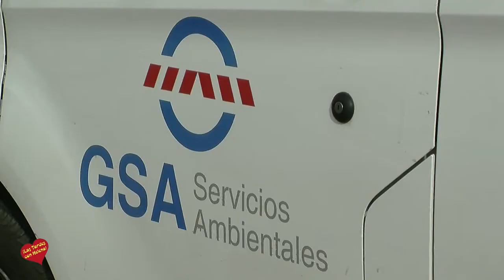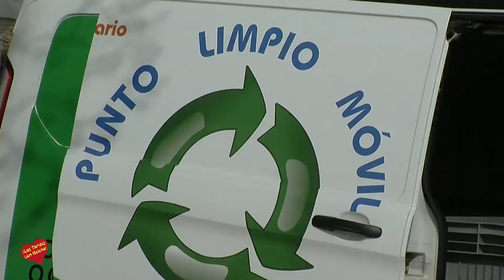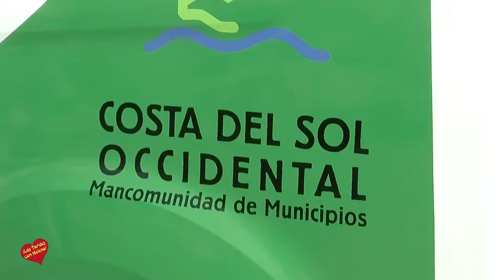La Mancomunidad pone en servicio dos nuevos “Ecomóviles”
La Mancomunidad de Municipios de la Costa del Sol Occidental, a través de su Delegación de Medioambiente, ha presentado esta mañana dos nuevos vehículos que van a comenzar a prestar el servicio de “Puntos Limpios Móviles”. Ambos se encargarán de la recogida de residuos especiales de origen doméstico que no deben mezclarse con otros, tratando  con ello de evitar la contaminación y abaratar los costes de gestión.

Margarita del Cid, presidenta de la Mancomunidad, ha señalado que  “el servicio va a consistir en la puesta en marcha de estas dos furgonetas que recorrerán cada una la mitad geográfica de la Mancomunidad, de forma que un vehículo tendrá asignados los municipios orientales de Torremolinos, Benalmádena, Fuengirola, Mijas, Marbella y Ojén, y el otro la zona occidental de la Mancomunidad, es decir, San Pedro de Alcántara, Istán, Benahavís, Estepona, Casares y Manilva.

Por su parte, José Antonio Gómez, delegado de Medio Ambiente, añadió que “El objetivo último de los Puntos Limpios Móviles es gestionar de forma eficaz todos los residuos de naturaleza peligrosa y de origen doméstico, con el objeto de evitar la contaminación y garantizar la trazabilidad y correcto reciclado. Además muchos de estos materiales pueden volver a ser utilizados como materias primas en la fabricación de nuevos productos”.

Los residuos de los que los puntos limpios móviles se encargarán de recoger son restos de pintura y disolventes, envases contaminados, pilas botón y alcalinas, baterías de automóvil, aceites minerales usados, aAceites vegetales usados, radiografías, lámparas de bajo consumo y tubos fluorescentes, residuos de aparatos eléctricos y electrónicos (RAEE), consistentes en pequeños electrodomésticos, televisores, ordenadores, herramientas eléctricas, teléfonos móviles, etc., metales y pequeñas chatarras, cartuchos de tinta y pequeño mobiliario doméstico.

Asimismo, los puntos limpios móviles no recogerán residuos orgánicos domésticos, papel-cartón, vidrio, envases ligeros, residuos textiles, voluminosos de gran tamaño, residuos de construcción y demolición (RCD), maderas, podas de jardinería, neumáticos y medicamentos”. Todos estos residuos se podrán gestionar a través de los puntos limpios fijos de Mijas o Estepona por parte de los usuarios.

Una vez se hayan recogido los residuos por parte de los puntos limpios móviles, éstos se gestionarán a través de las instalaciones fijas de puntos limpios de Estepona y Mijas (para la zona occidental y oriental de la Mancomunidad respectivamente).